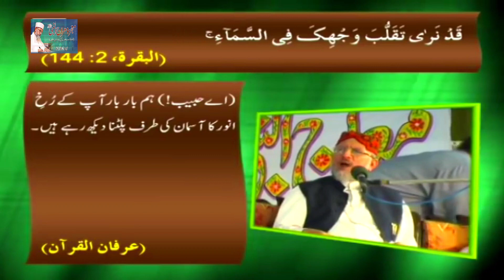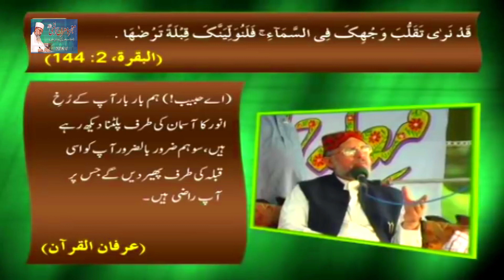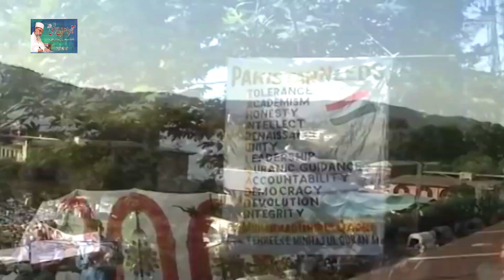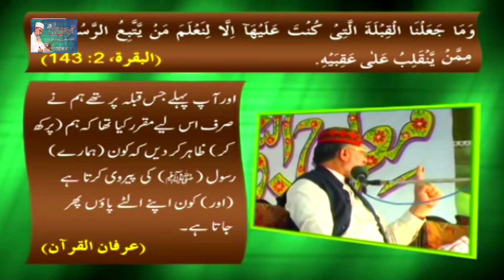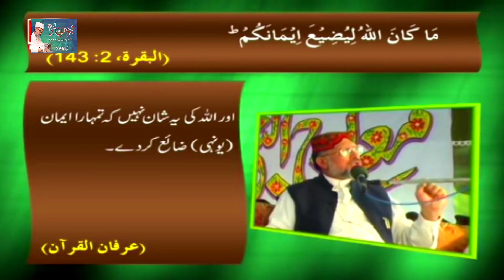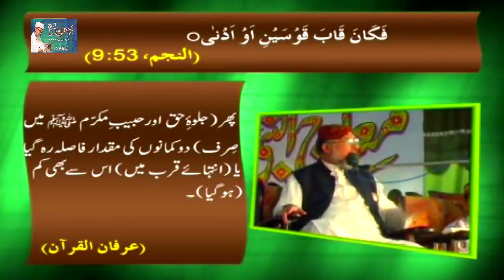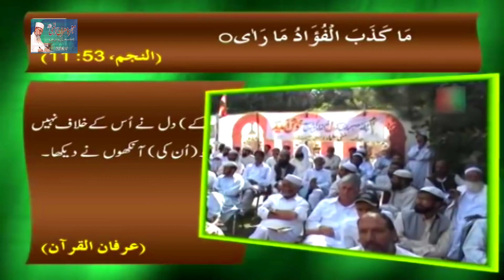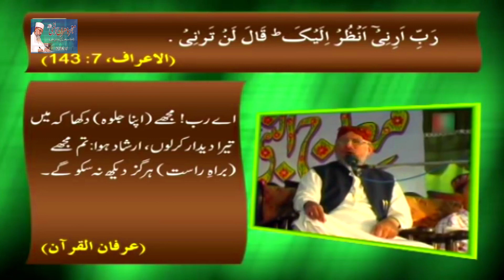Muajza e Miraj un Nabi ﷺ | Lafz Subhan ki Roshni Mein | Waqia e Meraj | Dr Muhammad Tahir Ul Qadri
Our Searching Tags
Our Search Query